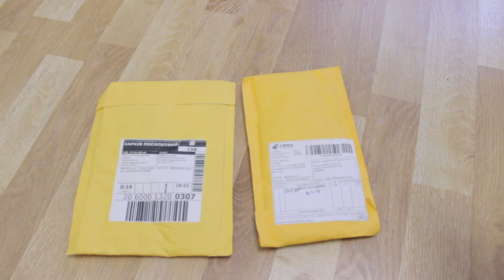Стальные ремешки для GST-210/S100D/S110D/W300/B100 цепь из нержавеющей стали высокого качества 26 мм